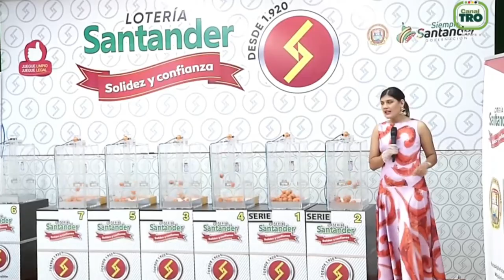Lotería de Santander Resultado VIERNES 27 DE MAYO 2022 ✅🥇🔥💰 PREMIO MAYOR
Hola buenas noches, te presentamos los resultados de las loterías y chances en Colombia, vamos con el Resultado para la Lotería de SANTANDER del VIERNES 27 DE MAYO de 2022.

Resultado de la Lotería de Santander VIERNES 27 DE MAYO de 2022
Lotería de Santander 27 DE MAYO
Lotería de Santander 27 DE MAYO Premio MAYOR
loteria Santander
loteria de Santander ultimo sorteo
Santander loteria